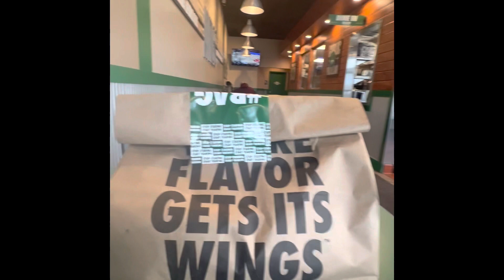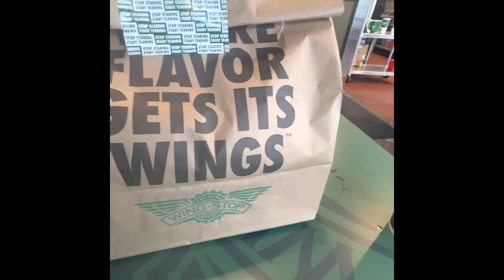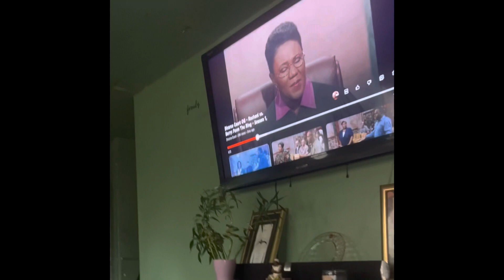Spend The Day With Me 🍔